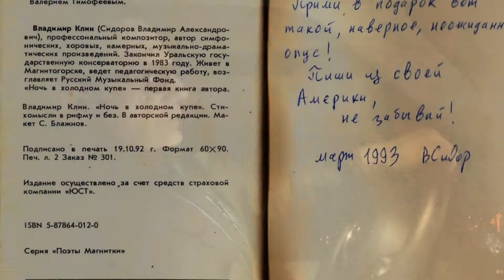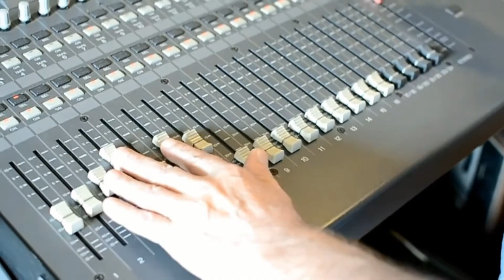Трейлер к фильму Леонида Борда «Мастер музыкального цеха Магнитки»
Трейлер к фильму американского пианиста Леонида Борда «Мастер музыкального цеха Магнитки» (о композиторе Владимире Сидорове). Нью-Йорк. 2021.